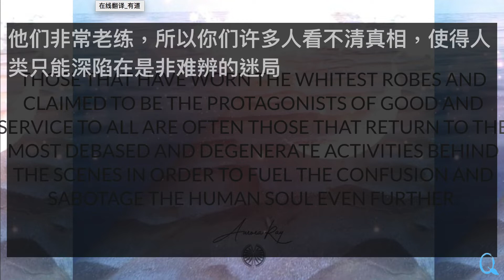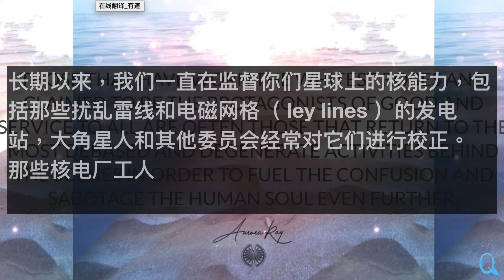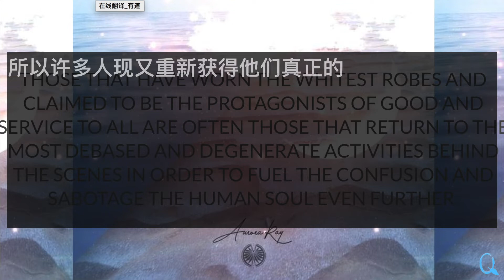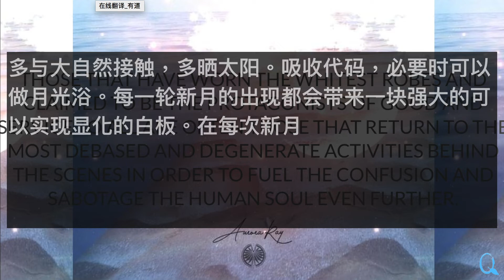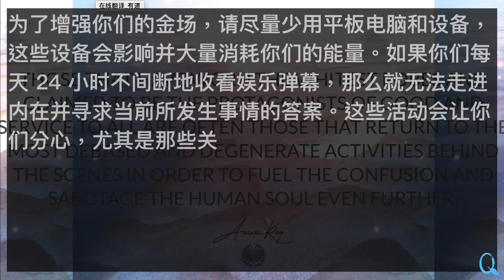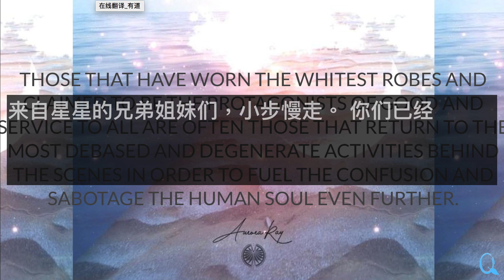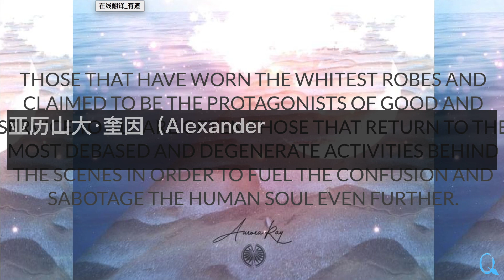大角星人对当前扬升能量的重要传讯（20220325）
翻译：The Qure